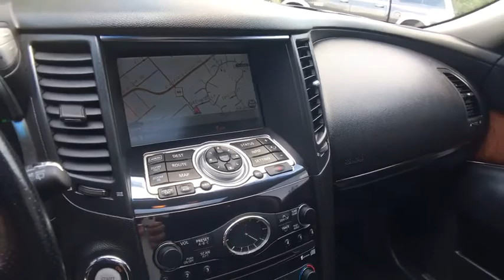2009 INFINITI FX50 Milwaukee, WI, Kenosha, WI, Northbrook, Schaumburg, Arlington Heights, IL 4666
Black  2009 INFINITI FX50 available in Chicago, Illinois at Lux Cars Chicago. Servicing the Milwaukee, WI, Kenosha, WI, Northbrook, Schaumburg, Arlington Heights, IL area.
2009 INFINITI FX50 SPORT NAV AWD - Stock#: 4666 - VIN#: JNRBS18W29M200269

Bluetooth hands-free phone system,Body color roof & in-glass diversity antennas,Rear spoiler,Integrated front fog lights,Speed-sensitive variable intermittent front wipers,Aluminum roof rails,UV-reducing solar front glass,Aluminum alloy spare wheel,Intermittent rear wiper,Rear privacy glass,T175/90D18 temporary use spare tire,Dark chrome grille,Pwr tilt/sliding tinted glass sunroof w/one-touch open/close & safety reverse,Pwr cargo door release w/electric closure assist,Tinted LED tail lamps,P265/45R21 all-season Bridgestone tires,Scratch Shield paint,21 aluminum-alloy wheels,Pwr folding body color heated pwr mirrors w/memory & reverse tilt-down,Auto on/off high intensity discharge (HID) bi-xenon headlamps,Tire pressure monitoring system,Front/rear passenger-assist grips,HomeLink universal garage door opener,Front/rear sonar system,Welcome lighting,Dual level center console w/12V pwr outlet, (2) cup holders,Electric rear window defroster,Climate-controlled 8-way pwr front seats -inc: driver seat memory, 2-position driver pwr lumbar, active head restraints,Tilt meter tilts steering column & gauges together,Pwr windows w/auto up/down & auto-reverse,Front/rear carpeted floor mats,Front bucket seats,Dual front map lights & rear reading lights,Dual-zone auto climate control system -inc: Plasmacluster air filter,Vehicle security system w/vehicle immobilizer,Leather-wrapped shift knob w/aluminum accents,Pwr door locks w/selective unlocking,Intelligent key system w/remote keyless entry, push button ignition,Dual illuminated visor vanity mirrors w/sunshade extensions,Quilted-leather seat trim,Fold-down rear seat center armrest w/storage, (2) cup holders,Leather-wrapped pwr tilt/telescopic sport-style steering wheel w/memory, cruise & audio controls,Solid magnesium paddle shifters,Rear seat HVAC ducts,Cargo cover w/cargo net,Hand-stained maple wood trim,Retained accessory pwr,Cruise control,60/40 split remote-folding reclining rear seat,Aluminum pedals,Front seatback map pockets,(3) auxiliary 12V pwr outlets,Analog clock,Auto-dimming rearview mirror,Lockable glove box,5.0L DOHC V8 engine,Vehicle speed-sensitive variable pwr rack & pinion steering,7-speed automatic transmission w/OD, manual shift mode, down shift rev- matching, adaptive shift control,Tool kit,ATTESA E-TS all-wheel drive w/snow mode,Battery saver,Independent multi-link rear suspension,Front/rear stabilizer bars,4-wheel vented disc brakes w/front/rear opposed-piston calipers,Dual chrome exhaust finishers,Independent double wishbone front suspension,LATCH (Lower anchors & tethers for children) system,Electric brake force distribution (EBD) w/brake assist,Driver/front passenger seat-mounted side-impact airbags,Roof mounted front/rear curtain side-impact airbags w/rollover sensor,Dual-stage driver/front passenger airbags w/passenger occupancy sensor,First aid kit,Height-adjustable front shoulder belts,4-wheel anti-lock braking system (ABS),Vehicle dynamic control (VDC),Child safety rear door locks,Traction control system (TCS),Front/rear crumple zones,Front 3-point safety belts w/pretensioners & load limiters,Energy-absorbing steering column